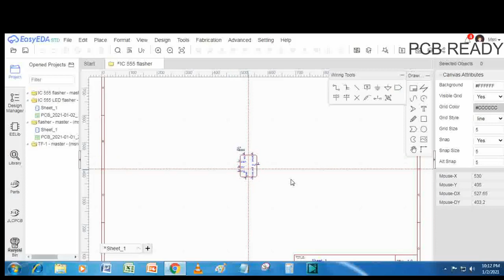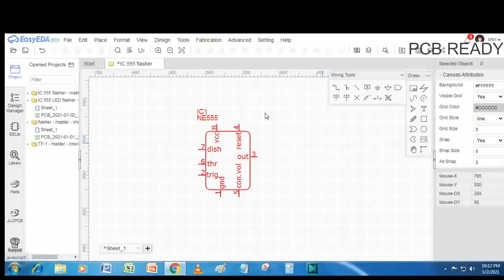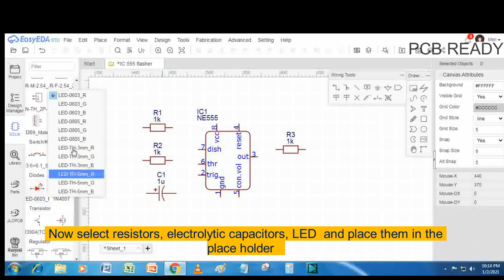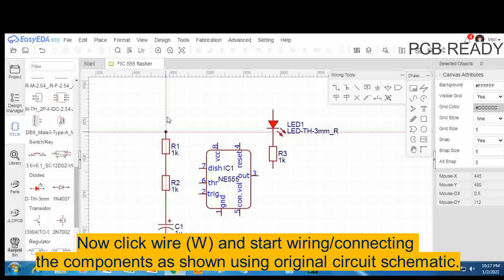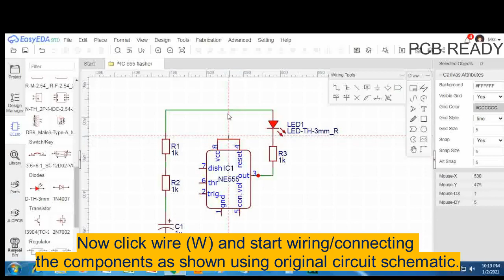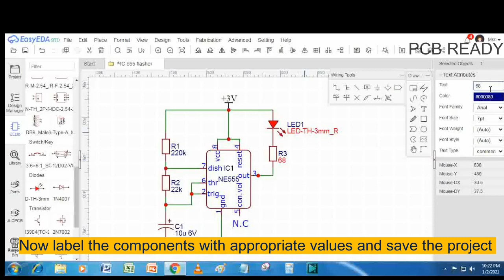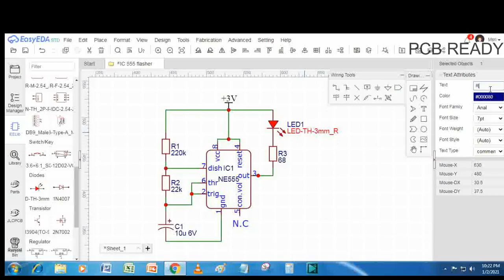How to design PCB of a Flasher with EasyEDA/Step1: Walkthrough tutorial-designing circuit schematic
A step by step wallkthrough tutorial on how to design PCB easily of IC 555 Flasher making use of EasyEDA software. Step 1 fully describes designing circuit schematic of the Flasher. PCB design will be covered in the Step 2 video which follows.